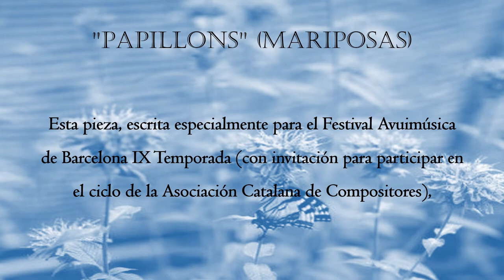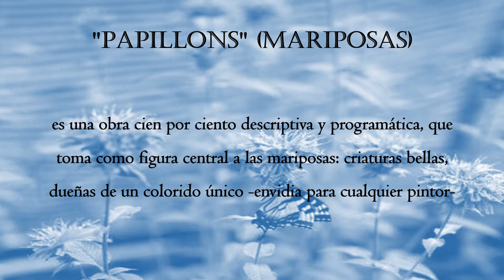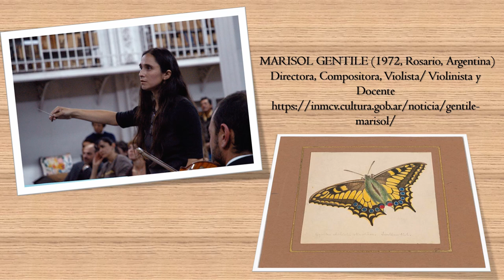"Papillons" para arpa y flauta (con piccolo y flauta en sol) Marisol Gentile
Edición del video: RUT AGÜERO

"PAPILLONS" ("Mariposas") -  Marisol Gentile
Esta pieza, escrita especialmente para el Festival Avuimúsica de Barcelona IX Temporada (con invitación para participar en el ciclo de la Asociación Catalana de Compositores), es una obra cien por ciento descriptiva y programática, que toma como figura central a las mariposas: criaturas bellas, dueñas de un colorido único -envidia para cualquier pintor-, libres, maravillosas, pero con un destino atroz, marcado por la fugacidad de su vida, signado por lo efímero de su transcurrir y lo azaroso que resulta su presente breve ... que se volatiliza entre los rayos nacientes del astro rey y los primeros brillos de las estrellas vespertinas.